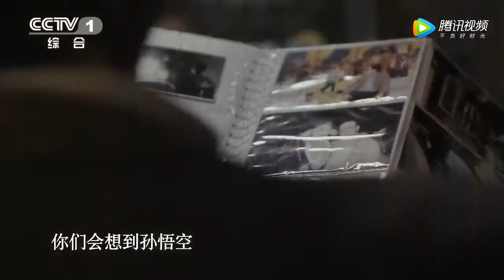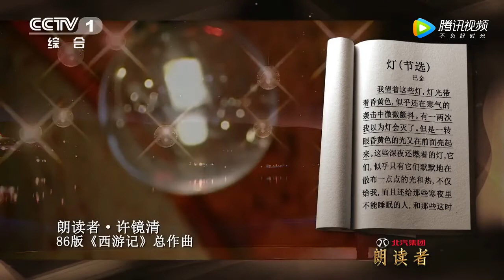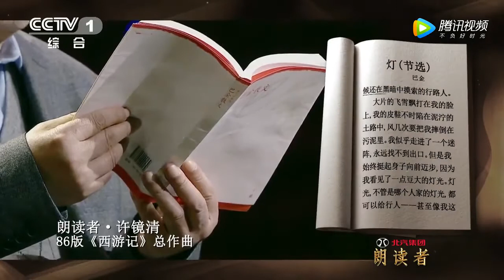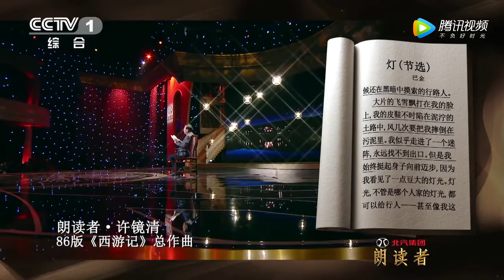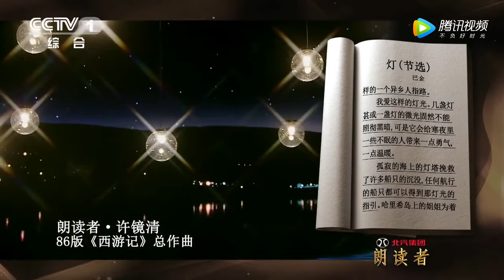《朗读者》86版《西游记》总作曲 许镜清：巴金《灯》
《朗读者》第5期《第一次》片段剪辑